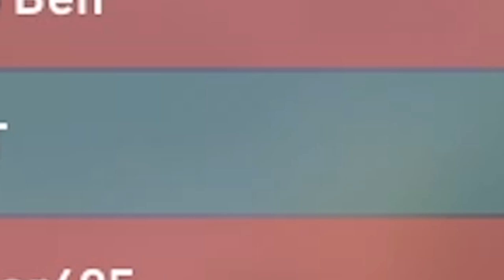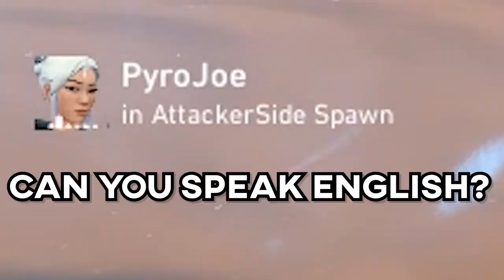So I got a Valorant key | Twitch Highlights 7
After 4 days of continuous streams I finally got my Valorant drop. This was my first time playing the game, streamed for your enjoyment. Let's see how I do. Enjoy :D

🎵Outro Song🎵
🎶Call Me Sachi · Andreyun